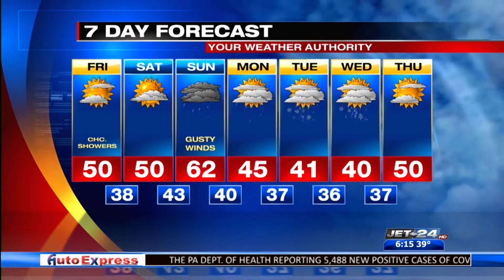Morning Weather 11/13/2020